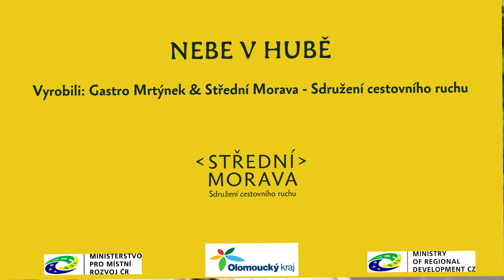Čokoládová pěna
Recept na čokoládovou pěnu může vypadat složitě, ale není! Základem je kvalitní čokoláda.